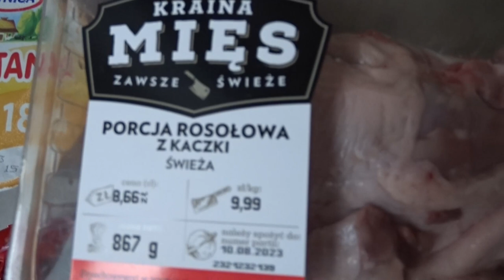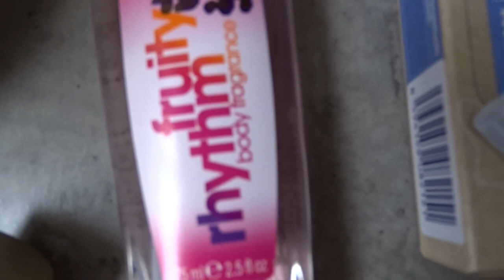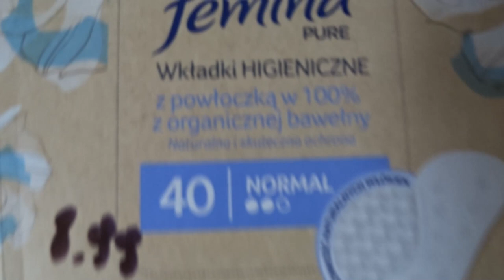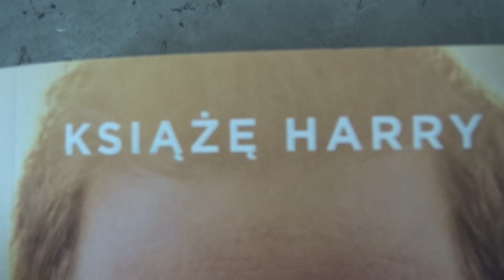BIEDRONKA/Żywność/ Książka/ Coś dla ciała i paznokci/ Fajne prześcieradła 👍HAUL ZAKUPOWY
BIEDRONKA. Mały haul zakupowy a w nim nie tylko żywność. Zapraszam do oglądania 😊